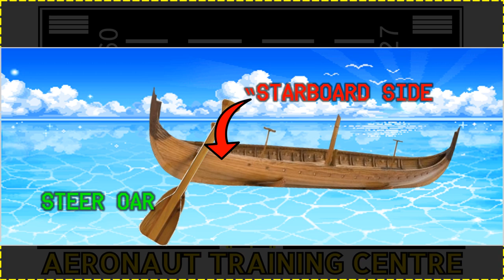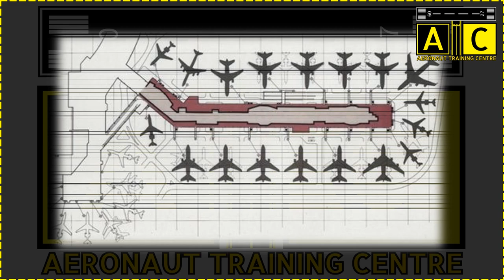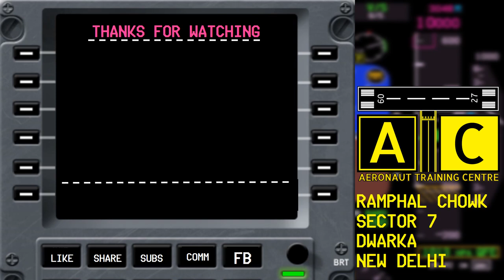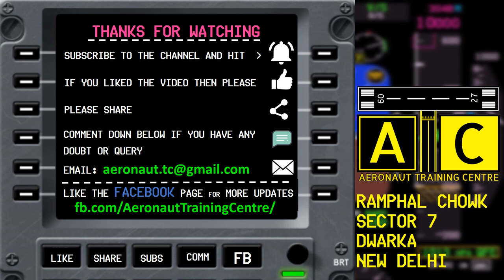Why do passengers board Aircraft from the left side ?? Best Answer ...!!!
Why do passengers board Aircraft from the left side only ?
Why not the right side?
Is it because of design of the Aeroplane?
Or because of the design of Airport gates?
Or because of the Civil aviation regulations?
Or does history have some weired connection with this?
Or is it because we have left hand driving system….???

We are soon launching CPL ground Classes (All Subjects) with Simulator training on Cessna 172/152, Diamond DA40, PA34, DA42, A320 and B737NG on advanced simulator with exact Controls and Airports  scenery as real.